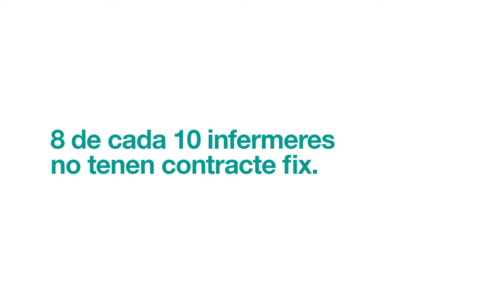Carmen Herranz, Infermera CAP Casanova